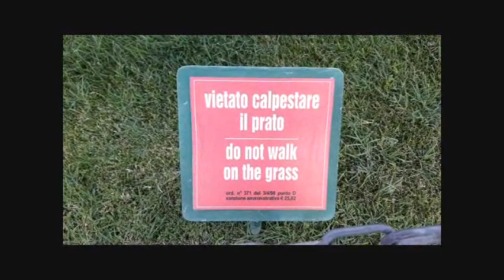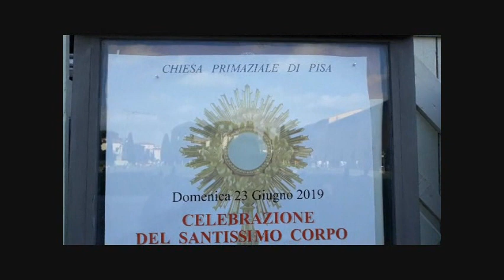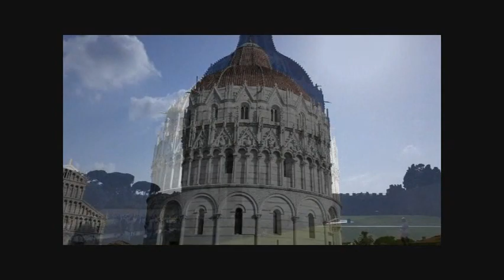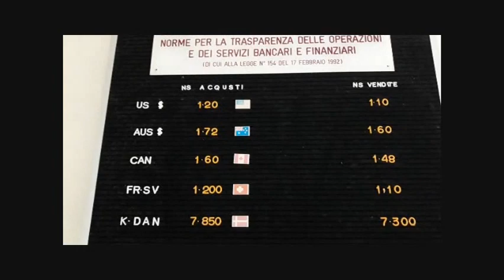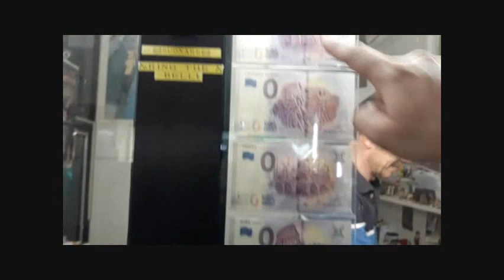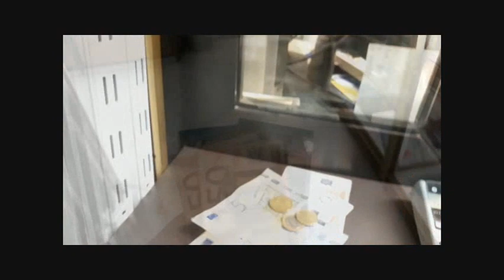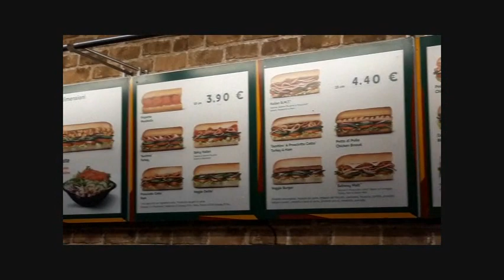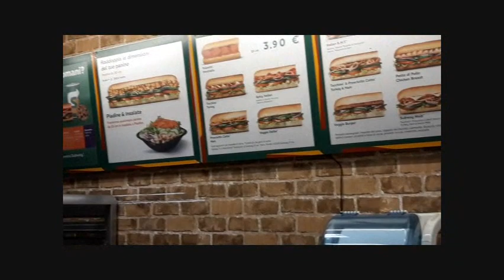The Leaning Tower of Pisa, Italy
The Leaning Tower of Pisa or simply the Tower of Pisa is the campanile, or freestanding bell tower, of the cathedral of the Italian city of Pisa, known worldwide for its nearly four-degree lean, the result of an unstable foundation.